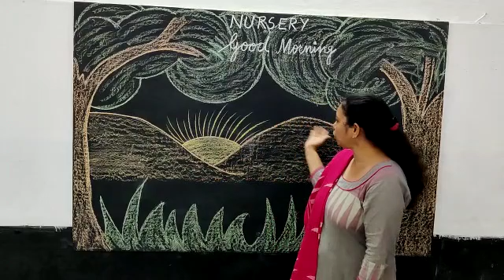CLASS-NURSERYIIENGLISH POEM-GOOD MORNING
Video from Enid Jennifer